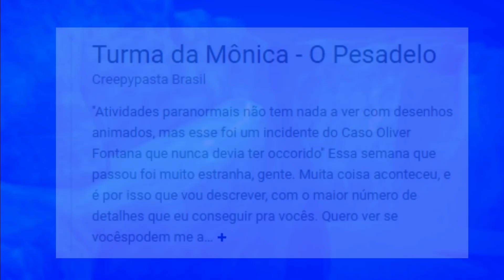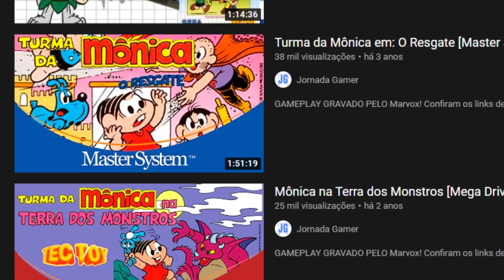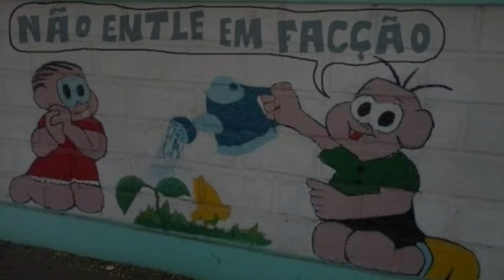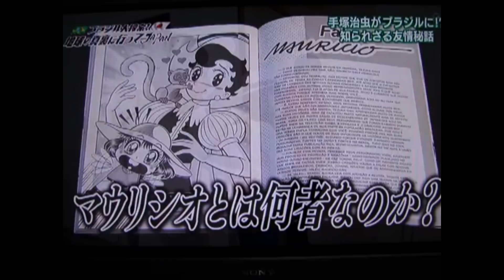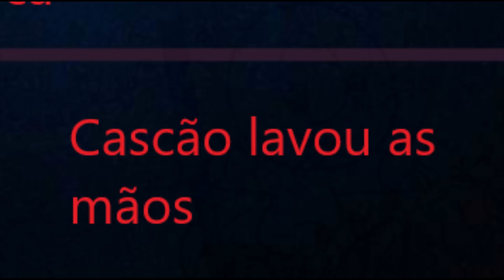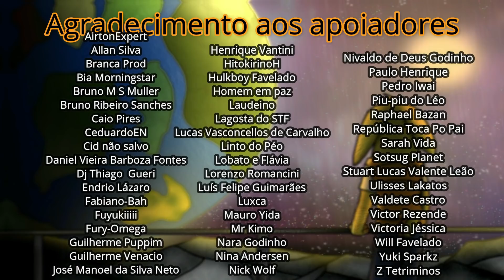Iceberg de Turma da Mônica - Parte 3 (final) ft. @chuckcewrealoficial@Isasapiens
Neste vídeo, analiso o abismo, fossas e o final do iceberg feito da Turma da Mônica.

Caixa postal:
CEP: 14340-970